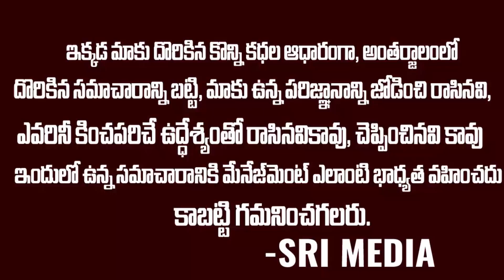ప్రియుడితో సరసాలకి అడ్డుగా ఉన్నాడని భర్తకి 9 మందితో స్కెచ్ | Nalgonda Munugodu Case | Srimedia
WATCH :ప్రియుడితో సరసాలకి అడ్డుగా ఉన్నాడని భర్తకి 9 మందితో స్కెచ్ | Nalgonda Munugodu Case | Srimedia